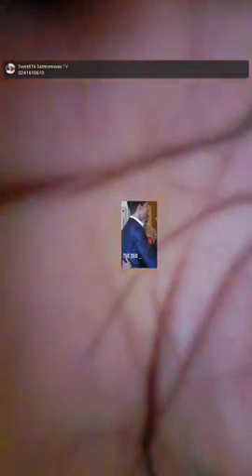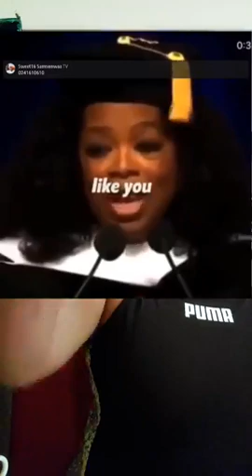Nana Ama Mcbrown finally received an advice as Samsonwaa exposês celebs who made their bútt